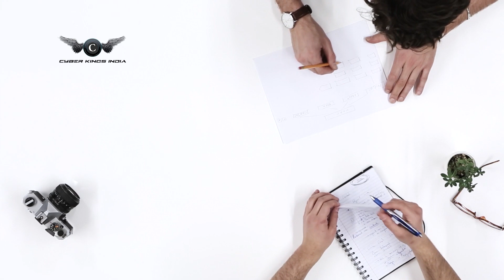Zaportiv - Best Staffing Solutions Company In Kerala | Staffing Solutions Agency Kerala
Cyber Kings India is a Cyber Security based firm working for the welfare and betterment of Cyber Security. We are implementing our new Marketing and Branding plan with an aim to increase the start-ups in India. Our plans are starting from 2K INR.

Zaportiv provides staffing solution that offers our client the right talent with great performance and flexibility throughout the engagement. We help businesses to be successful by providing right talent through our complete suite of software tools, best practices and hiring through our powerful philosophy. We use technology to manage talent acquisition processes.

Mr Mujeebu Rahman is the founder and director of Zaportiv. It was founded in 2020 and is headquartered in Kochi, Kerala.

Zaportiv is dedicated to offering the right talent workforce that offers them supreme performance and great flexibility, especially during such critical times.

Zaportiv acts as an innovative tech platform offering comprehensive and efficient human resource management services to enterprises who need part-time employees with the required expertise in areas like Content Creation, Translations, UI/UX Designing, Graphic Designing, Tele calling/ sales/ marketing services, Finance, Auditing, Robotic Process Automation, Online Tutoring, Digital Marketing etc.

Zaportiv has a proven track record of part-time recruiting candidates and is successful at removing the hurdles of conventional hiring processes. Zaportiv follows a streamlined and well-organized recruitment approach that helps in finding technically qualified and competent employees capable of meeting your business goals.

Copyright Policy

All the contents used in video is owned by Cyber Kings India. Any illegal use of the contents will be strictly take action under copyright policy.